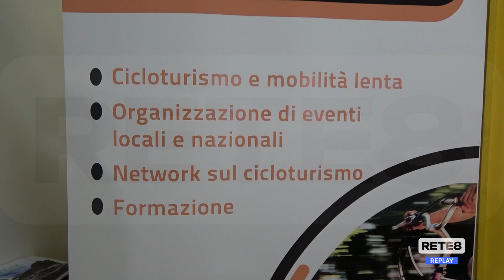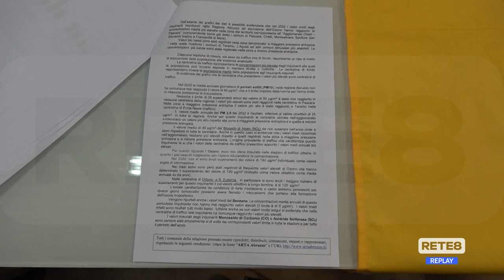Abruzzo - Promossa la qualità dell'aria